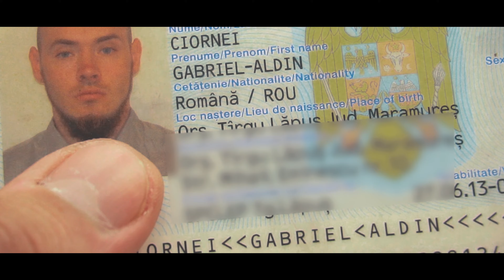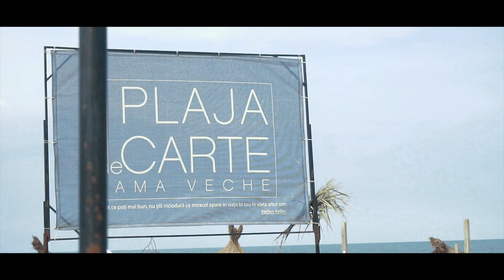E.R.U. - A-ta-cand (Official Video)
MUZICA
Text: E.R.U.
Instrumental, aranjament muzical: E.R.U. Productions
Mix/Master: E.R.U. Productions
VIDEO: E.R.U. Productions

E.R.U. Productions 2018. Toate drepturile sunt rezervate.
Orice upload neautorizat al acestui videoclip este ilegal si va fi raportat la Youtube.